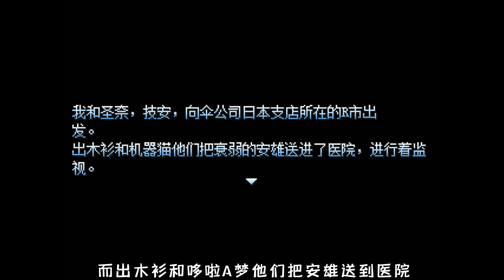毁童年大雄的生化危机 第五期：平行世界的大雄